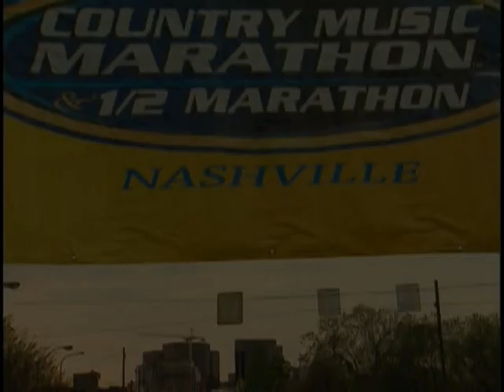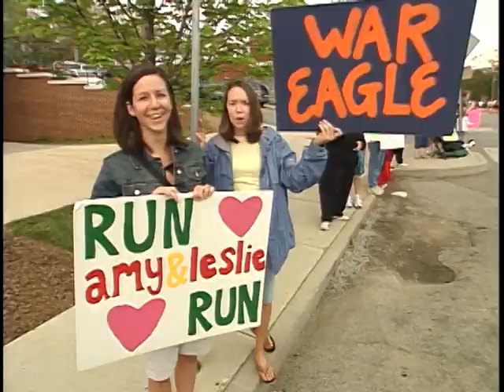Glenn Stewart FREIGHT TRAIN - Country Music Marathon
The original video for "Freight Train- Here I Go".  Used as the wrap up video at the Bridgestone  Arena post Nashville Country Music Marathon.